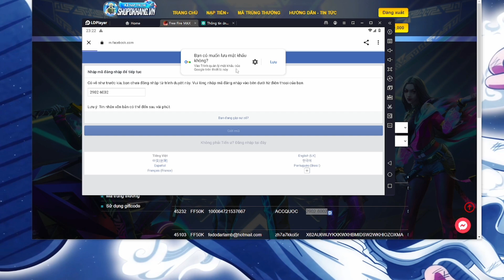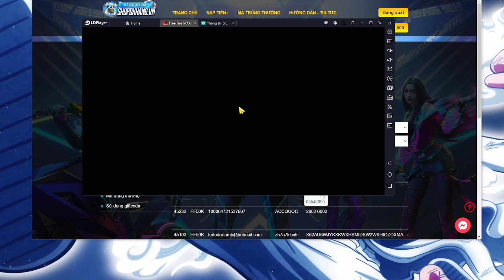[Free Fire] Ở OB39 Có Nên Sở Hữu M1887 NÂNG CẤP Khi M1887 Bị Giảm Sức Mạnh Trầm Trọng, Độ Nhạy OB39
➤ Shop Acc ĐKHANG Đang Giảm Giá Acc Cực Sốc Chỉ Còn 50K Và 100K

Chúc các bạn xem video vui vẻ và hãy tích cực góp ý kiến video mới của mình nhé yêu các bạn ❤️

Thiết bị: Iphone 13 Pro Max